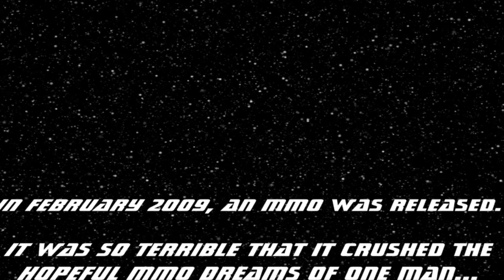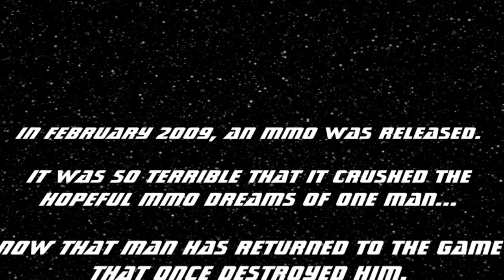Captain Quasar - S1E7 - CQ and the Panic on P'Jem Part 2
Captain Quasar: Hero of the Galaxy, or at least he thinks he is. Join Captain Quasar on his noble quest to pursue fortune, beautiful women and saving the galaxy...in that order.

In this episode, CQ and his sidekick set out to escort a Vulcan ambassador to a peaceful planet, but they get more than they bargain for.

Note: Footage and game play from Star Trek Online may be edited to seem more interesting than it actually is.